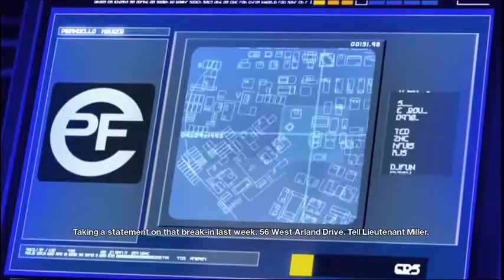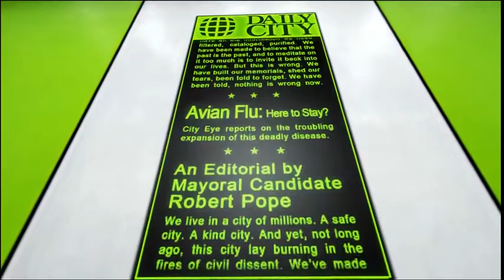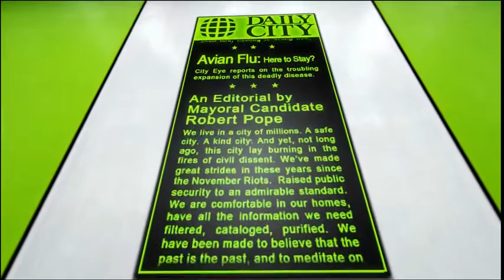Mirror's Edge Catalyst VIDEO ON GAME PLAY ON FOR PC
Mirror's Edge Catalyst is an upcoming open-world action-adventure platform video game developed by EA DICE and published by Electronic Arts. It is a reboot of 2008's Mirror's Edge and will revolve around Faith's origin and her attempt to overthrow a totalitarian conglomerate of corporations who rule the city of Glass.

Mirror's Edge Catalyst is a first-person action-adventure game in which players take control of Faith Connors as she progresses through a futuristic city called Glass. Similar to the original Mirror's Edge, players traverse the city using aspects of urban exploration and parkour movements to complete missions and evade enemies or knock them off of their feet. Players can also make use of environmental.